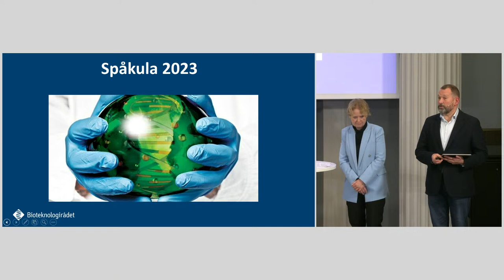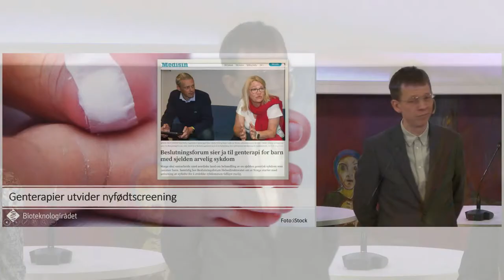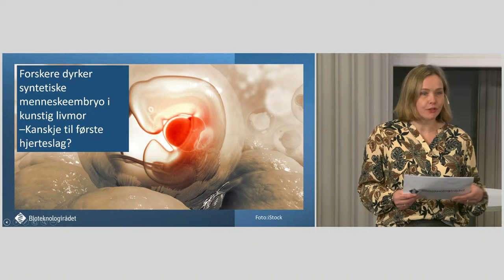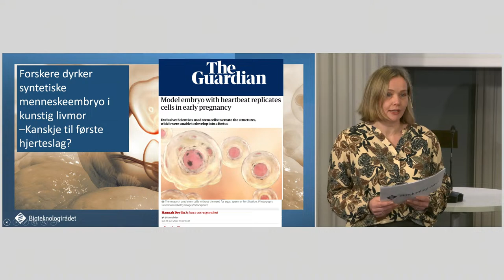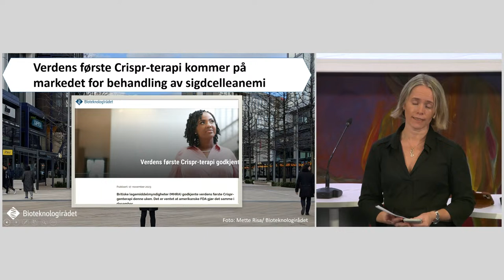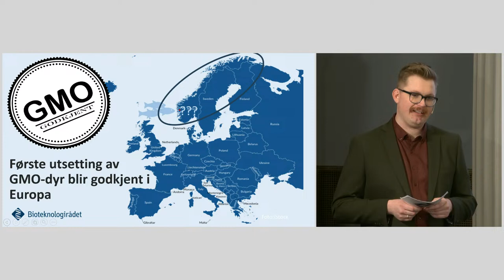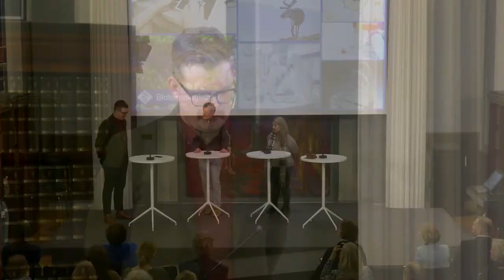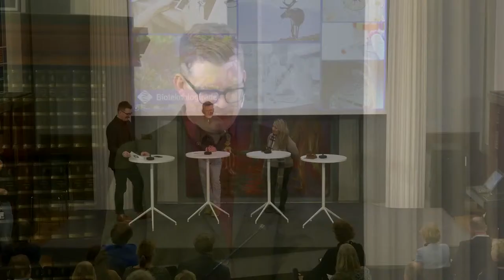Bioteknologidagen 2024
Marianne Aasen og Petter Frost, leder og direktør i Bioteknologirådet, inviterer til Bioteknologidagen 2024. Bioteknologi spiller en stadig større rolle i livene våre, og på Bioteknologidagen får du høre om høydepunktene fra året som gikk og hva vi tror vil prege 2024 videre.
Fosterdiagnostikk og abort. I kjølvannet av Abortutvalgets rapport diskuterer vi forholdet mellom fosterdiagnostikk og abort. Hvilken informasjon gir fosterdiagnostikk? Hva kan man få vite, og når får man vite det? Hvordan påvirker fosterdiagnostikk hvor grensen for selvbestemt abort skal gå?
• Kari Sønderland, leder av Abortutvalget og medlem av Bioteknologirådet presenterer problemstillingene i samtale med Bioteknologirådets seniorrådgiver Eirik Joakim Tranvåg.
• Debatt mellom Helse- og omsorgsminister Ingrid Kjerkol fra AP, Marian Hussein, nestleder i SV og Olaug Bollestad leder i KrF, ledet av Mette Risa, kommunikasjonssjef i Bioteknologirådet.
Oppskriften på alt liv i Norge. Kjetill S. Jakobsen, leder av prosjekt Earth BioGenome Norge, snakker med Bioteknologirådets seniorrådgiver Stine Hufthammer Indrelid om hvordan og hvorfor de skal sekvensere alle arter i Norge.
Syntetisk biologi i fremtiden. Med syntetisk biologi kan man bygge helt eller delvis kunstige biologiske systemer med nye egenskaper. Hva betyr det? Hvilken rolle vil kunstig intelligens spille i denne utviklingen? Trygve Brautaset, professor i syntetisk bioteknologi og nestleder i Bioteknologirådet, diskuterer mulige fremtidsscenario med Bioteknologirådets seniorrådgiver Håvard Øritsland Eggestøl.
Biologiske våpen og trusler. Vi vet stadig mer om arvestoffet og egenskapene til virus og bakterier, og hvordan vi kan endre disse. Det kan være nyttig for å bekjempe sykdom, men den samme kunnskapen kan også misbrukes. Dag Hareide, forfatter og samfunnsdebattant, og Tone Bjordal Johansen fra Folkehelseinstituttet i samtale med Bioteknologirådets seniorrådgiver Anne Marit Ryen.